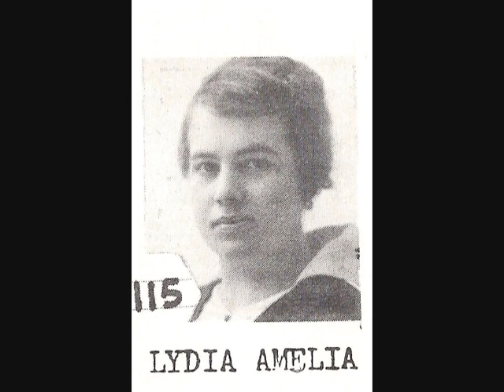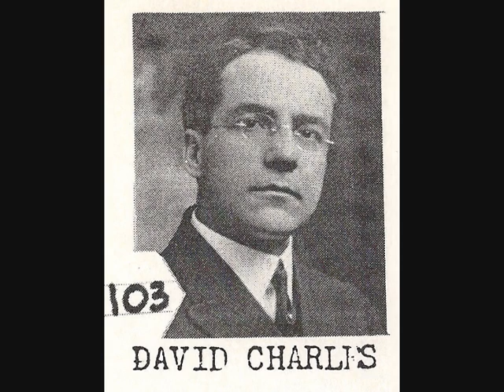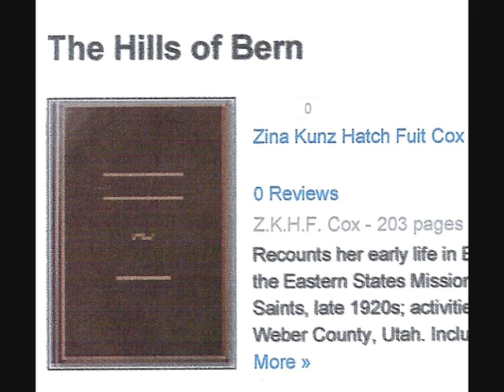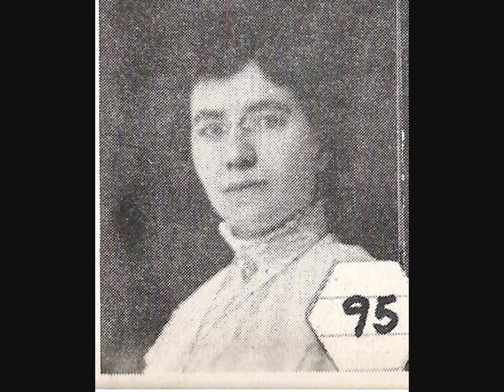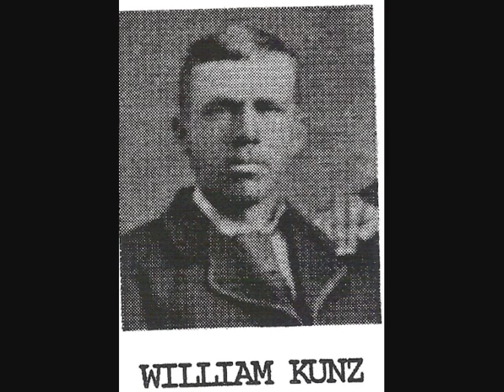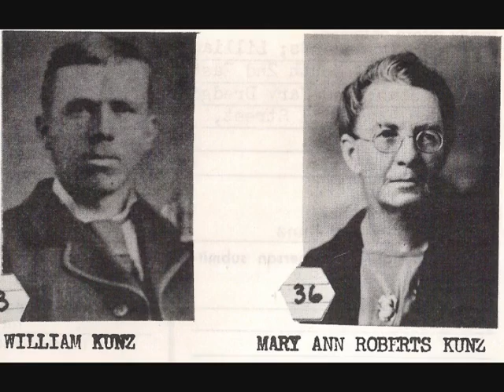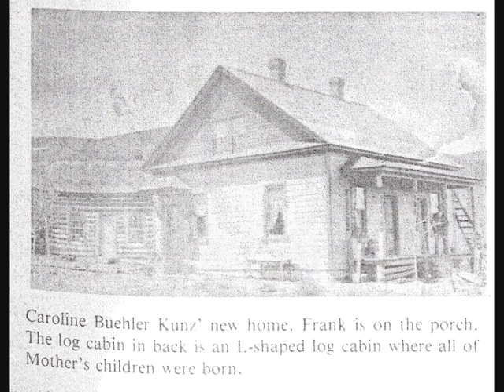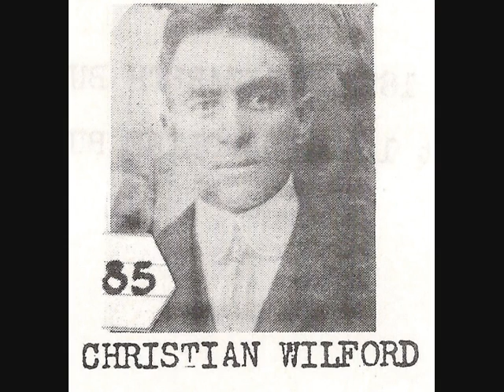Kunz Dairies DVD 5-c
A History of the Kunz Dairies at Bern, Bear Lake County, Idaho and Williamsburg, Caribou County, Idaho
By Ron Galloway
Comments, corrections, and additions are welcome.